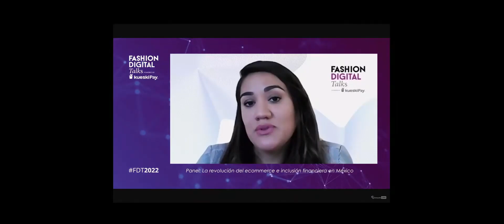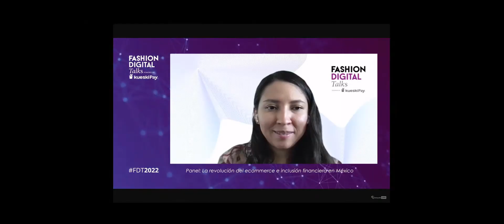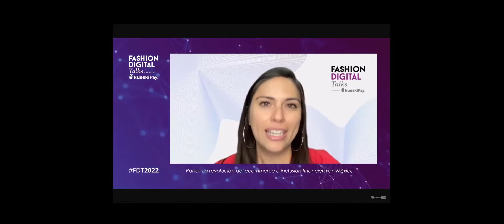FDT 2022 La revolución del ecommerce parte 2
Mira los últimos comentarios sobre comercio digital para los negocios de la moda.